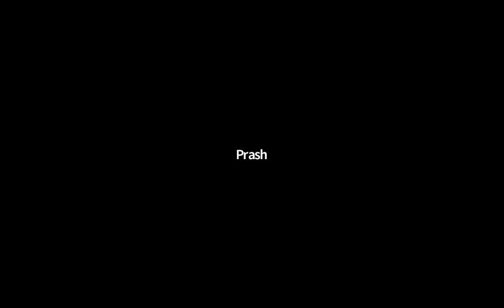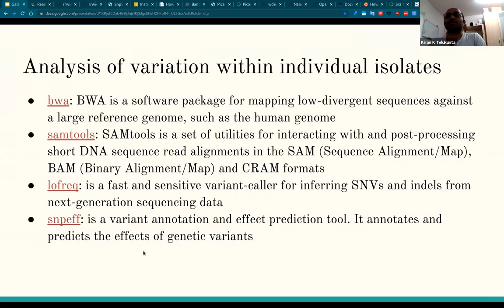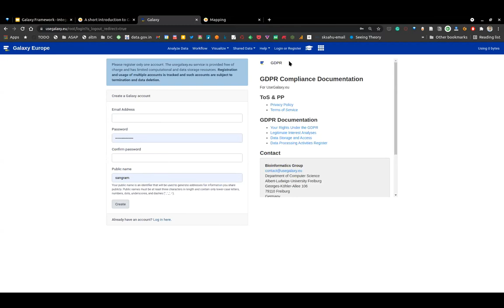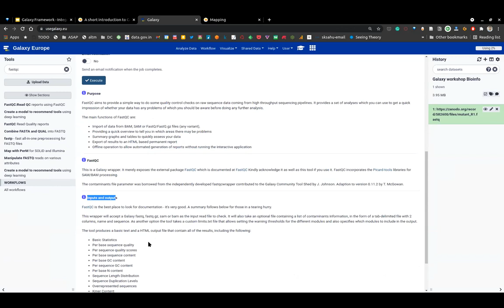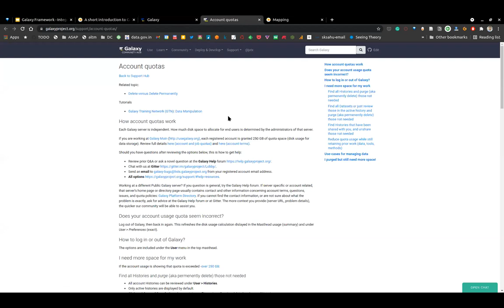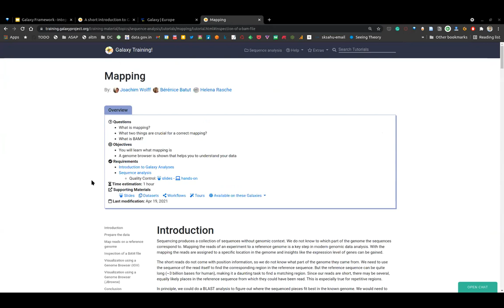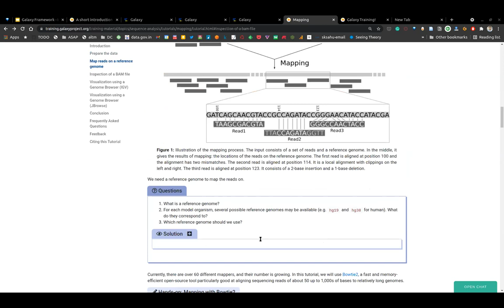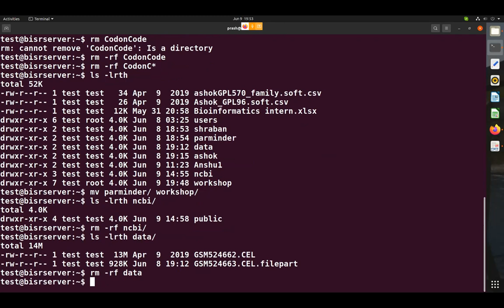Kiran K Telukunta | Sangram K Sahu | Galaxy | Bioinformatics